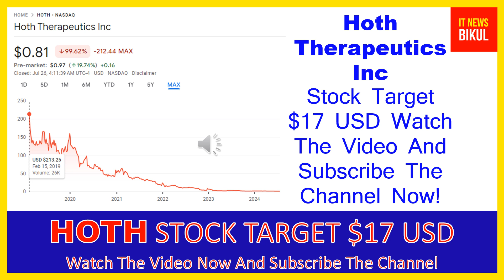HOTH Stock-Hoth Therapeutics Stock Breaking News Today | HOTH Stock Analysis | HOTH Stock Prediction